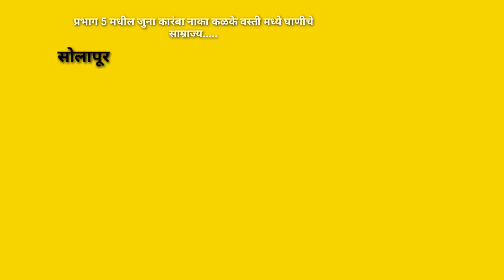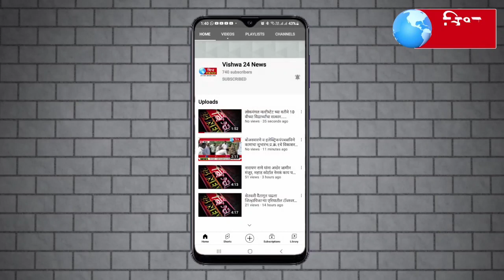प्रभाग 5 मधील जुना कारंबा नाका कळके वस्ती मध्ये घाणीचे साम्राज्य..सोलापूर महानगरपालिका चे दुर्लक्ष.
प्रभाग 5 मधील जुना कारंबा नाका कळके वस्ती मध्ये घाणीचे साम्राज्य.

➔🤝【 𝗩𝗶𝘀𝗵𝘄𝗮_24𝙉𝙚𝙬𝙨 】💪

मुख्य संपादक - सुनिल भगवान जोगतनकर.